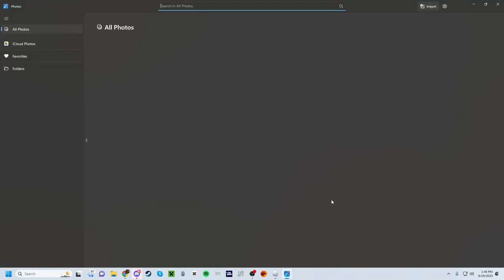Goodbye Triple E, Hello Quad A!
Backround Music Alan Walker Faded